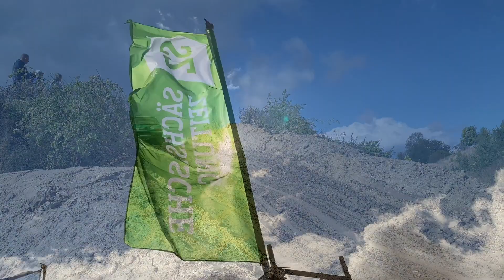SZ-Offroad-Tag 2022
Knapp 140 Fahrer und 1.300 Besucher waren bei dem Spektakel in der Sandgrube Ruppersdorf dabei.